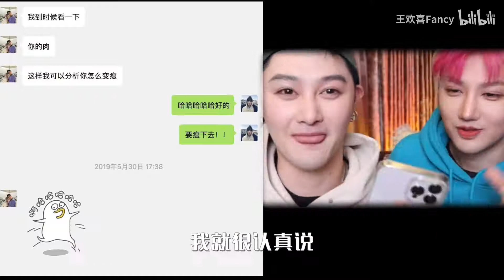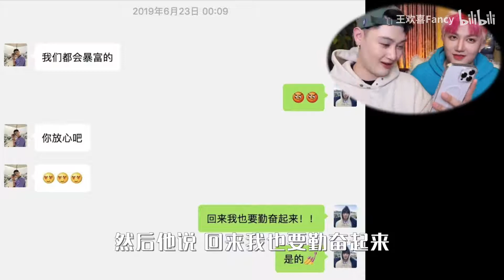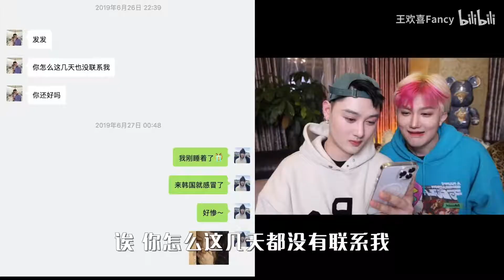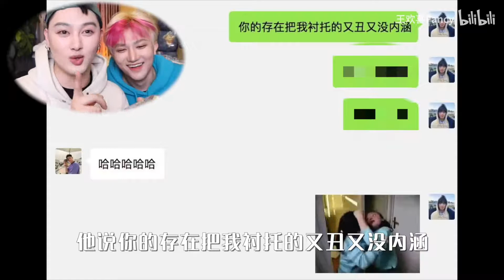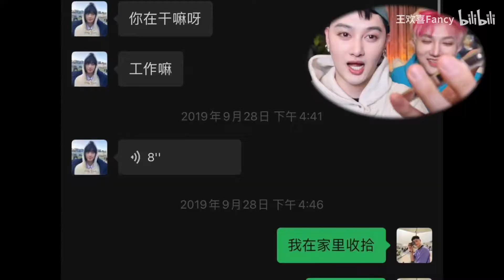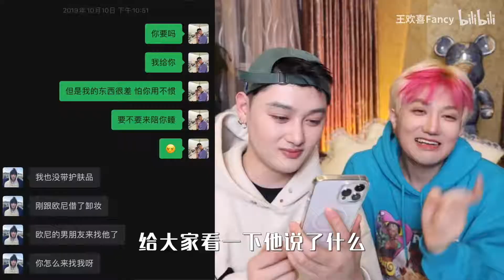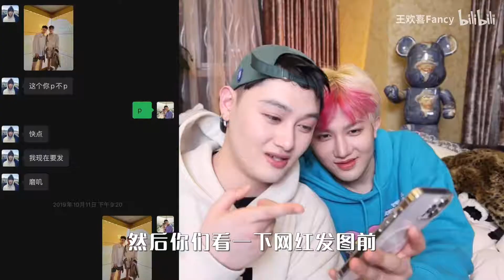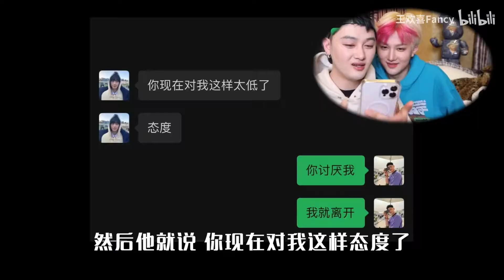揭秘聊天记录！公开处刑！到底谁是舔狗！解锁尘封的记忆～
读一读两年前我俩的聊天记录！！
太恶心了！我竟然说“想陪你睡觉？”
公开处刑！双双读到脚趾抓地？？
到底谁是舔狗！解锁尘封的记忆！